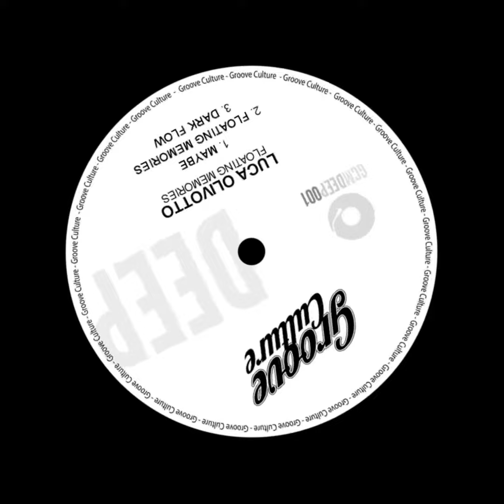Luca Olivotto - Maybe (Groove Culture)